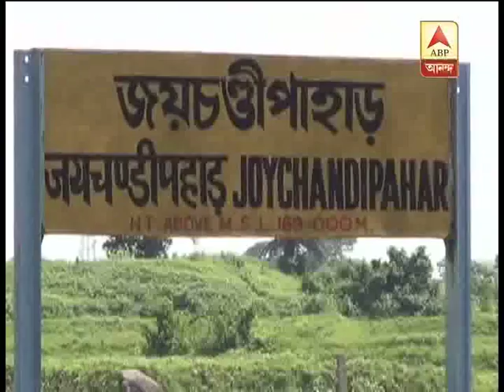DVC Thermal power project in Purulia faces land hurdle